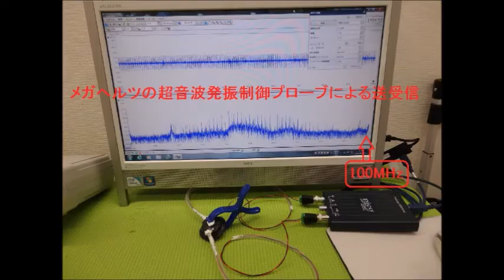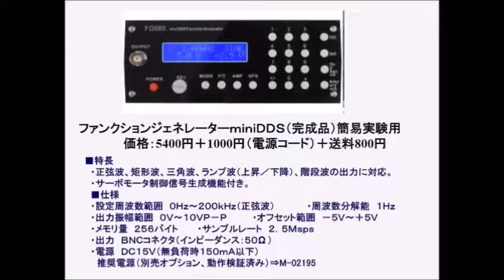超音波伝搬現象の分類（超音波システム研究所） Ultrasonic-labo